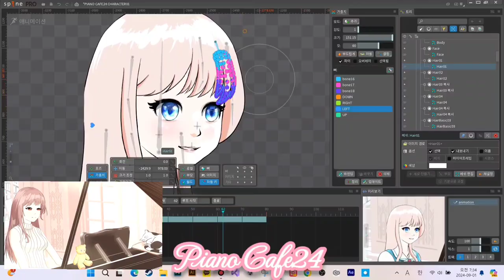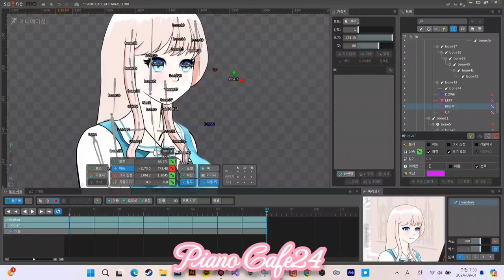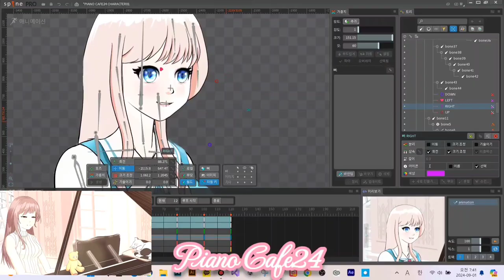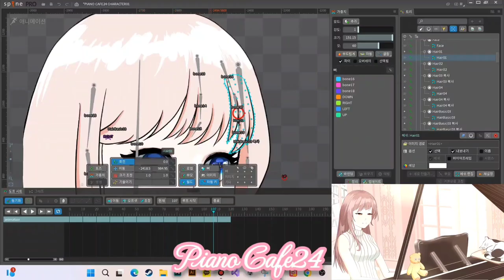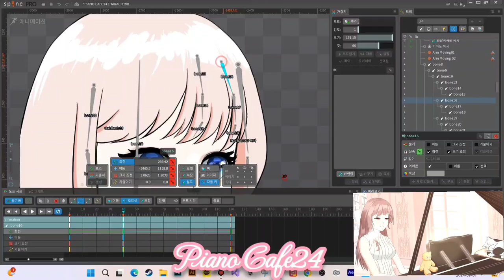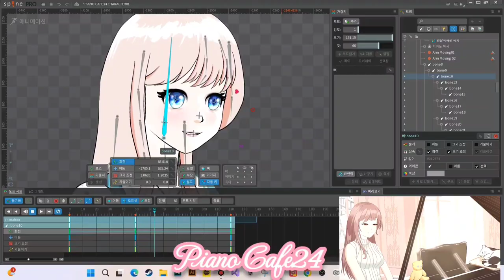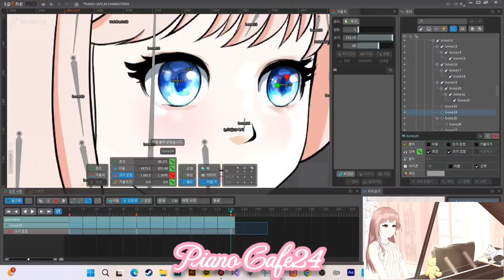감미로운 인게임 피아노곡 10곡 과 함께하는 피아노소녀 스파인 태스트 기록영상.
1인 게임개발자의 피아노 소녀 스파인 에서 회전 무빙 태스트 기록영상 0001